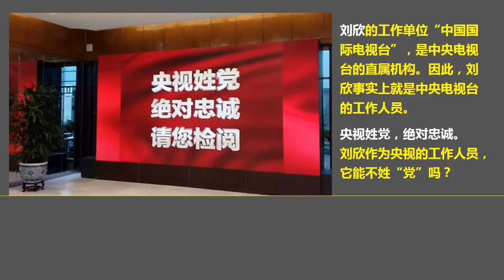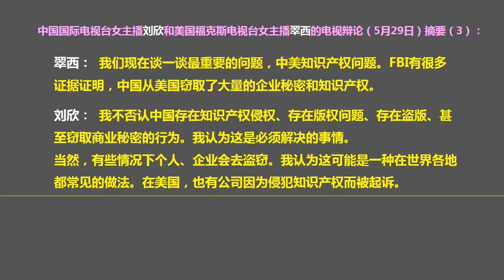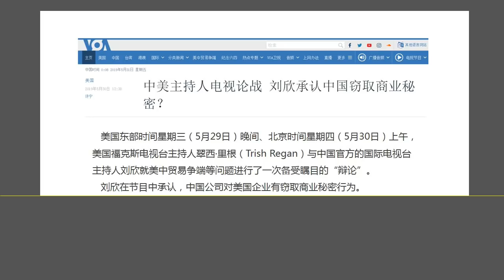北京临场认怂：中方女主播故意不辩论，一个巴掌拍不响，美方女主播想辩论都辩不起来.（2019.5.30）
森哲深谈（785）： 北京临场认怂：中方女主播故意不辩论，一个巴掌拍不响，美方女主播想辩论都辩不起来.